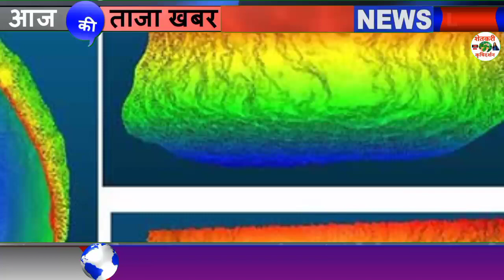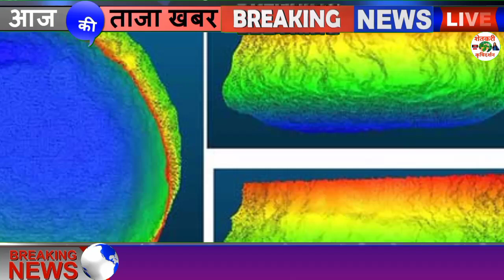परतीच्या पावसाचे वेळापञक पुन्हा बद्दलले हवामान खात्याचा मोठा इशारा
1⃣ YouTube चॅनल सबस्क्राईब करा.

3 जून मान्सून लाईव्ह अपडेट,
3 जून आणि 9 जून पर्यंत कसा असेल हवामान अंदाज,
3 June हवामान अंदाज,
3 हवामान अंदाज, 3 जून हवामान अंदाज, 3 जून हवामान अंदाज, 3 जून हवामान अंदाज, जून महिन्यात हवामान कसे राहील, जून महिन्यात पाऊस कधी पडेल, जून महिन्यात पावसाला कधी सुरुवात होणार, हवामान अंदाज विदर्भ, हवामान अंदाज विदर्भ अमरावती, हवामान अंदाज विदर्भ अकोला, आजचे हवामान अंदाज, उद्या पाऊस पडेल का, पावसाची माहिती द्या, पावसाचा अंदाज सांगा, पावसाची बातमी, आजचे हवामान, hawamaan andaaz June Mahina, June

धन्यवाद.